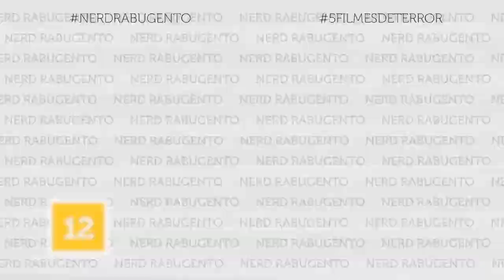Os 5 Melhores Filmes de Terror 02 - Listas - NERD RABUGENTO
O Nerd Rabugento preparou uma nova lista com cinco melhores filmes de terror - e mais um ruim, pra completar.

Os cinco melhores filmes de terror desta lista::
01. Casa dos Mortos (Demonic, 2015);
02. O Círculo (Cirkeln, 2015);
03. The Editor (2014);
04. Howl (2015);
05. Entes Queridos (The Loved Ones, 2009);
06. Lake Eerie (2016).

Neste vídeo tem: terror, filme de terror, filme terror, melhores filmes de terror, de terror, videos terror, videos de terror, medo, videos, suspense, susto, horror, assustador, casa, casa mal assombarada, assombrada, completo, filme completo, assistir terror, terror completo, melhores filme terror, melhor terror, melhor filme terror, melhor filme de terror, Casa dos Mortos, Demonic, 2015, O Círculo, Cirkeln, The Editor, 2014, Howl, Entes Queridos, The Loved Ones, 2009, Lake Eerie, melhores filmes, piores filmes, melhor filme, pior filme, filme, trailer e muito mais!

 ►► PATRÕES:

Rafael Aureliano
Airton Jr.
Kairton da Silva Pereira
Marcus Guilherme
Jorge Freire Jr.
Augusto Magalhães
José Vanz
Sergio Novita
Nando Feitosa
Quarto Mundo
Leandro Anduzezin
Thiago Alessandro Tormena
Caio César
Leonardo Jacobsem
Silvio Luis de Almeida
Gustavo Vellame

 ►► PADRINHOS:

Pablo Viotto
Pedro Henrique Lima
Ricardo Silvério
Ronaldo Salles
Rebeca Gerbase
Ary O. J. Kash
Cristiano Lopes
Luis Henrique
Olavo Montenegro de Souza
Rafael Xavier